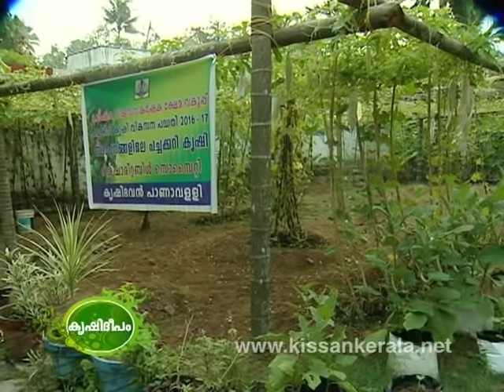Agricultural activities of young group of girls - Disha Karunya Kendram, Alapuzha